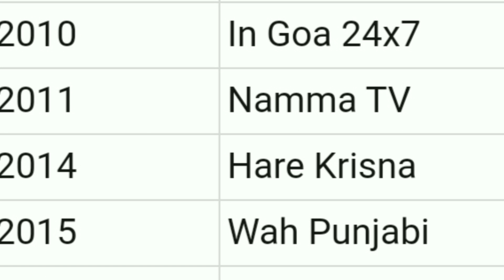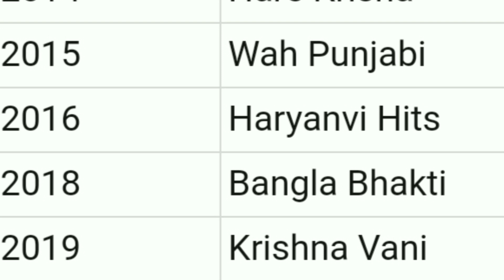TATA PLAY Launched 16 New Channel on it's Platform || Tata play New Channel Added binge+ STB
TATA PLAY Launched 16 New Channel on it's Platform Tata play binge+ STB

thanks dear for watching videos

Channel host:
Gurbaj Singh

Note : 🙏